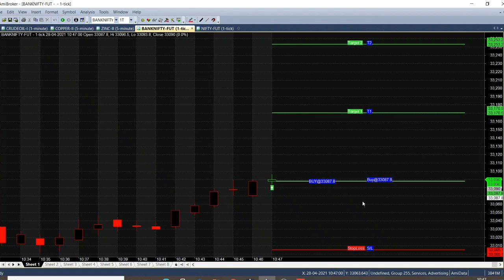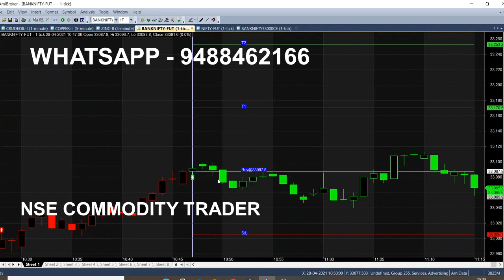Bank Nifty Live Market Analysis | Banknifty Trading Strategy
Bank Nifty Strategy analysis in Live Trading Market.

⏱️⏱️TIMECODES⏱️⏱️
0:00​ - Intro
0:30 - Bank Nifty Candle Color
1:00 - Banknifty Strong Buying Trend
2:00​ - Banknifty Call Option
3:00​ - Nifty Calls Analysis
4:00​ - Candlestick Chart Explnation